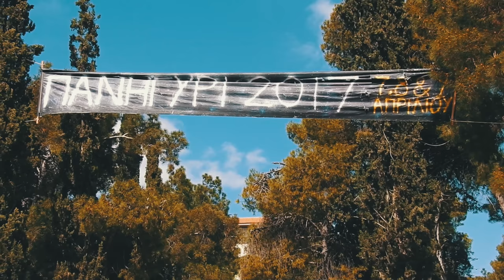MORAITIS SCHOOL PANYGIRI 2017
One of the greatest school events!

Do not stop exploring, creating and most of all living!